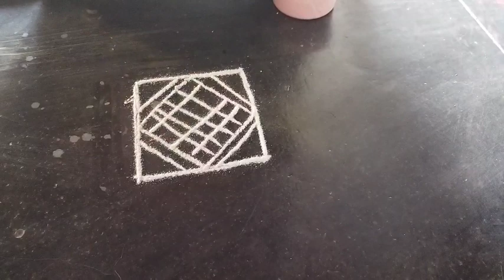Ep-47 அழகிய மார்கழி, பொங்கல் தை கோலம் Traditional Muggulu